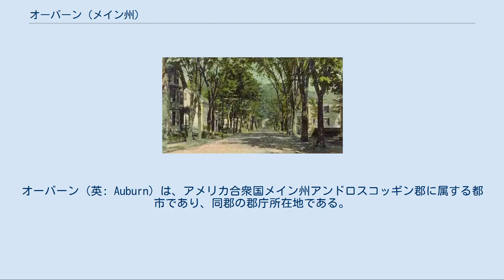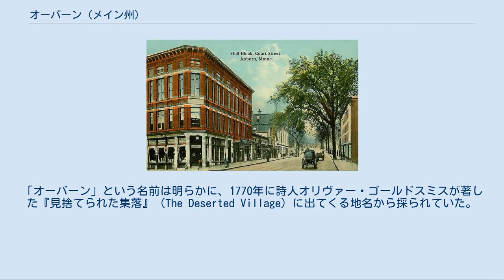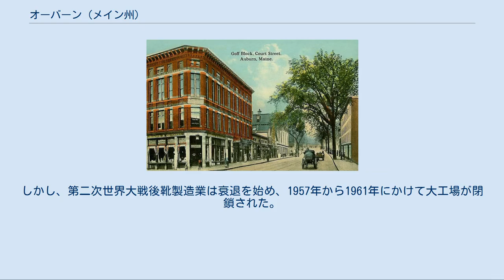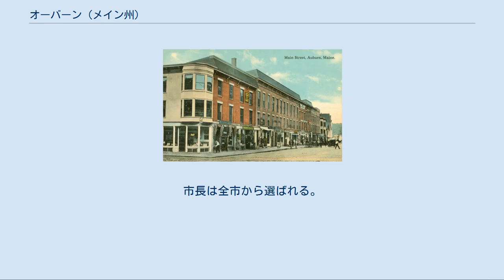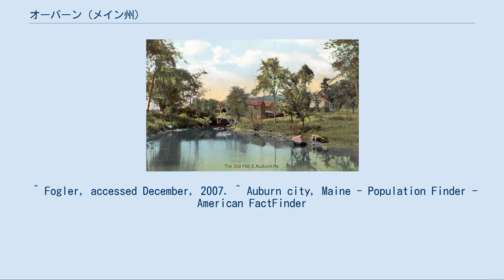オーバーン (メイン州)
アンドロスコッギン郡_(メイン州)
オーバーン（英: Auburn）は、アメリカ合衆国メイン州アンドロスコッギン郡に属する都市であり、同郡の郡庁所在地である。
ルイストン・オーバーン都市圏に属する2つの主要都市の1つであり、2010年国勢調査での人口は23.055人で、州内では人口で第5位である。
ルイストンとはアンドロスコッギン川を隔てて対岸にある。
 メインストリート、1912年頃 オーバーン市のある地域は元々、アベナキ族インディアンとイギリス人開拓者の間に和平をもたらしたポーツマス条約に続いて、1714年にボストンとポーツマスからの共同事業者が購入した土地であるペジェプスコット買収の一部だった。
しかし1736年にマサチューセッツ湾植民地議会が、1690年のケベックの戦いに従軍した退役兵のために、この土地の多くの部分を認可した。
この所有権の混乱のために訴訟が長引いた。
最終的にフレンチ・インディアン戦争（1754年-1763年）の後まで開拓が遅れることになった。
 1786年にミノー市の一部として最初の開拓が行われ、1802年に自治体に編入された。
オーバーンとしては1842年2月24日に独立した自治体になった。
「オーバーン」という名前は明らかに、1770年に詩人オリヴァー・ゴールドスミスが著した『見捨てられた集落』（The Deserted Village）に出てくる地名から採られていた。
当初はカンバーランド郡に属していたが、1854年にアンドロスコッギン郡を創設したときにその郡庁所在地になった。
1852年に隣接するポーランドの町の一部、1873年にミノーおよび、1867年にダンビルの全て（当初はペジェプスコットと呼ばれた）というふうに周りの町の土地を併合してゆき、面積でメイン州最大級の自治体に成長した。
1868年には市制が布かれ、1917年には市政に市政委員会・シティマネジャー方式を採用したことではメイン州で初の都市になった。
 当初は農園で穀物など農産物を生産していた。
しかし、1823年にルイストンとを結ぶ橋が架けられ、1848年1月にはポートランドからのアトランティック・アンド・セントローレンス鉄道が開通したことで、オーバーンは工業都市に発展していった。
工場の動力はアンドロスコッギン川やリトル・アンドロスコッギン川にある滝の水力から得られた。
1835年、靴製造の工場が開業された。
他にも木綿と毛織りの繊維、馬車、鉄製品、煉瓦および家具の工場が造られた。
1860年の人口は約4,000人に過ぎなかったが、1890年には約12,000人に成長した。
このころ靴製造のために多くのフランス系カナダ人が移民してきており、その多くはケベックから列車で来ていた。
1960年ころまで人口は成長を続け、約24,500人になった。
アンドロスコッギン川の対岸に並ぶオーバーンとルイストンはツインシティと呼ばれている。
 オーバーンでは1800年代後半までに靴製造業が主要産業になった。
オーバーン市章は外周に様々な靴を掛けたつむぎ車を描いており、1800年代半ばにオーバーンがメイン州の靴製造中心になっている時にデザインされた。
1917年時点ではオーバーンで世界の白キャンバス靴の75％を生産していた。
しかし、第二次世界大戦後靴製造業は衰退を始め、1957年から1961年にかけて大工場が閉鎖された。
 オーバーンは北緯44度5分21秒 西経70度14分29秒 / 北緯44.08917度 西経70.24139度 / 44.08917; -70.24139に位置する。
アメリカ合衆国国勢調査局による報告では、オーバーンの市域全面積は65.8平方マイル (170.4 km2)、このうち陸地が59.8平方マイル (154.8 km2) であり、水域は6.0平方マイル (15.6 km2)、水域率は9.13%である。
市内をアンドロスコッギン川やリトル・アンドロスコッギン川が流れている。
 グローブ湖、1911年 以下は2000年の国勢調査による人口統計データである。
 コート通りとメインストリートの角、1908年頃 オーバーンはアメリカ合衆国下院ではメイン州第2選挙区に、メイン州上院では第15選挙区に、メイン州下院では第68、69および70選挙区に属している。
 市内は5つの区に分かれている。
市政府は1人の市長と7人の委員からなる市政委員会である。
委員は5つの区から各1人と全市から2人が選出されている。
市長は全市から選ばれる。...